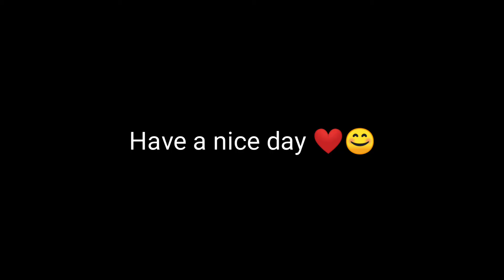||Fnaf boy's sing Snowman ☃️•||